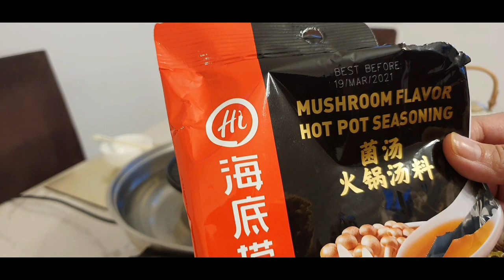Mukbang /hotpot /autumn's best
hotpot or steamboat is a Chinese cooking method prepared with a simmering pot of soup stock at the dining table. It contains a variety of Asian foodstuffs like fish balls, crab ball fried Tufo, vegetables, and sliced meat also seafood.